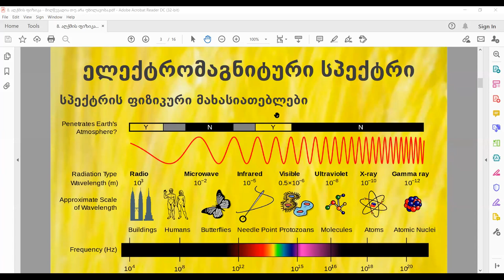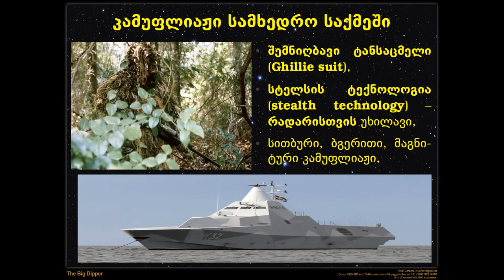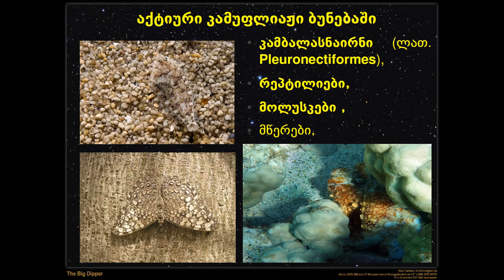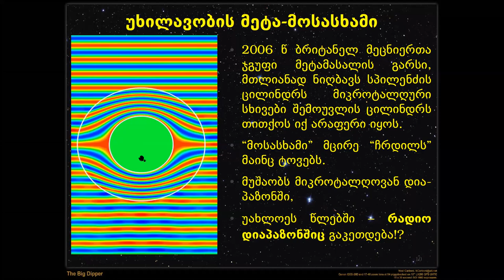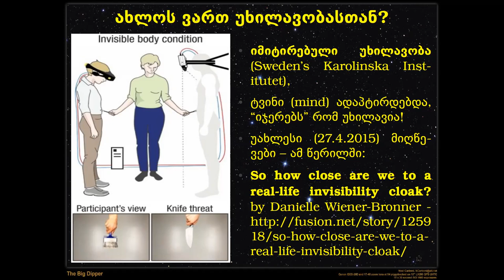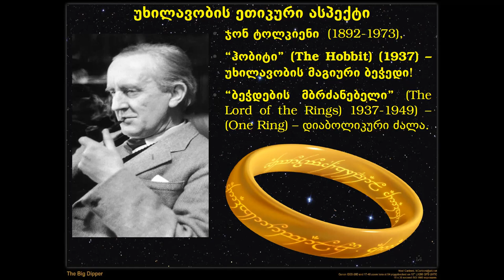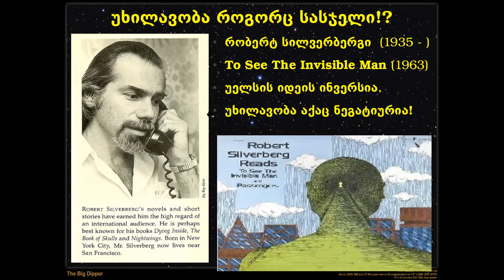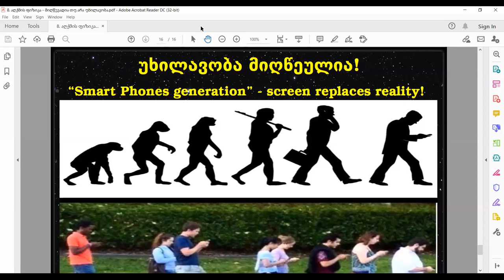8. აღქმის ფიზიკის საფუძვლები - მიღწევადია თუ არა უხილავობა!?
მერვე ლექცია კურსიდან „ფიზიკის ფილოსოფიური პრობლემები". ეს აუდიო ლექცია ჩაწერილია 2021 წლის 2 ივნისს.